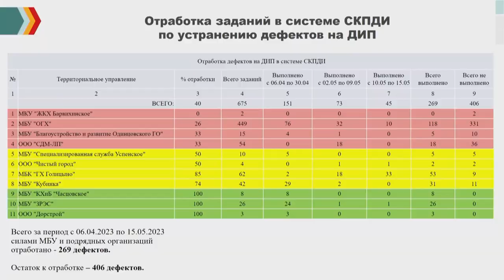Планерка главы: Месяц чистоты и благоустройства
Прогребание газонов, мойка контейнерных площадок и ремонт детских игровых комплексов. Об итогах работы по содержанию дворовых территорий в ходе месяца чистоты и благоустройства при подготовке к летнему периоду шла речь на еженедельном совещании в администрации округа.